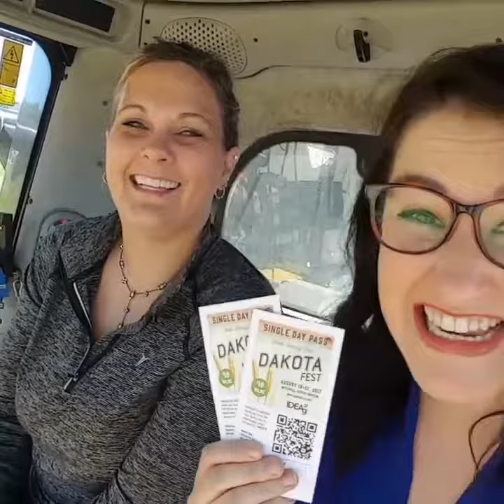Celebrating Episode 25 (we made it) with Combine Karaoke!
Join us in a fun karaoke adventure in and out of New Holland Combines!